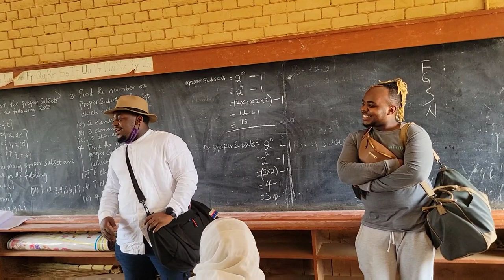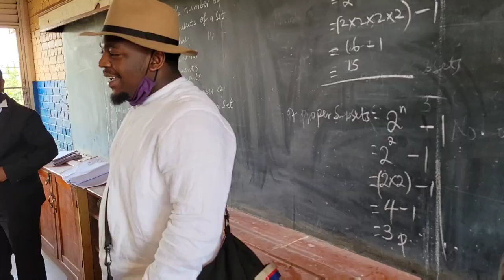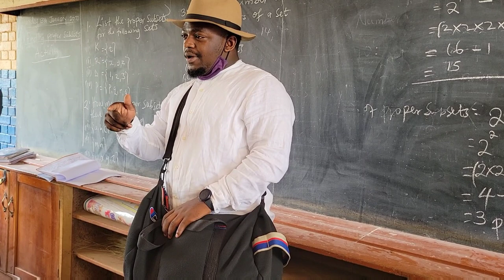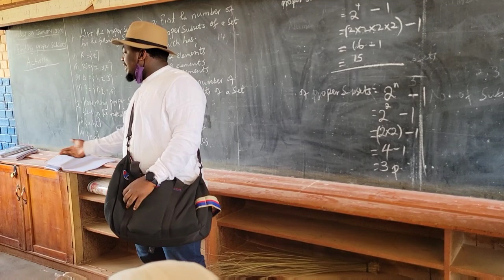I WENT SPEAK TO STUDENTS OF OLD KAMPALA PRIMARY SCHOOL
My name is Esai Pilipili and I went speak to Students in Kampala Uganda

Old Kampala Primary School is a school in Kampala Uganda that has both Primary and high school.

In this video you will learn how school is very important to kids in Africa and in Uganda.

Students learn many things that facilitate them to land a career